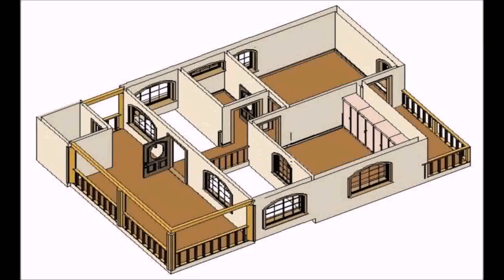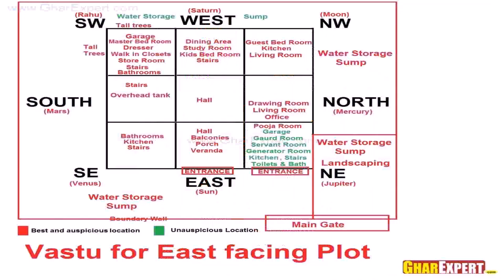Indian Home Plans With Vastu - Gif Maker DaddyGif.com (see description)